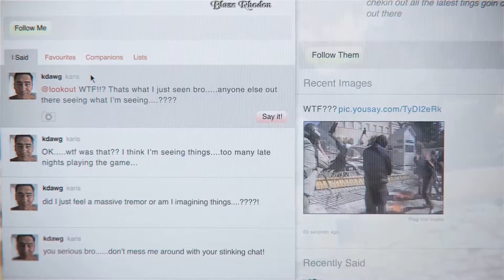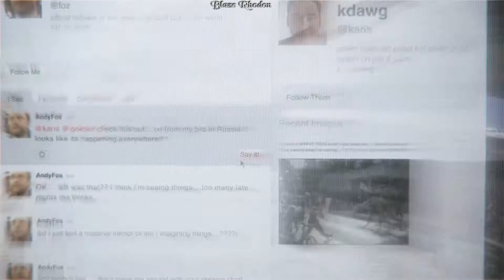DmC Devil May Cry 2013 (PC) Walkthrough Mission 19 Face of the Demon (+S Rank)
DmC Devil May Cry is third-person hack and slash game developed by Ninja Theory and released by Capcom in 2013 for PC, PS3 and XBOX360. In this game we play as Neflim (child of angel and demon) Dante before original DmC series events. Dante was attacked by demons and rescued by his twin brother Virgil with Kat's help. Together with Virgil and Kat, Dante wants to kill demon lord Mundus who killed his mother Eva and imprisoned his father Sparda.

Before I recorded this walkthrough I collected all lost souls, keys and completed all secret missions because it is impossible to do it in one playthrough. My goal in this walkthrough was to gain highest possible rank (SS or SSS) and it takes much time collecting keys and souls.

Because playing this game with keyboard and mouse is very uncomfortable I used third-party game controller Genesis P58 compatible with XBOX 360 controller X-Input with the same buttons and analog sticks layout.